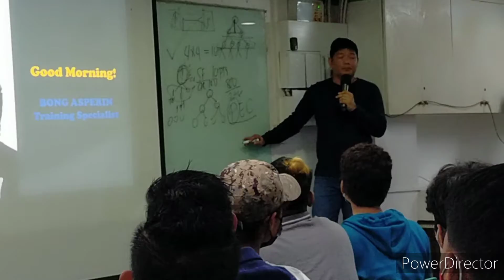PEC by Sir Bong